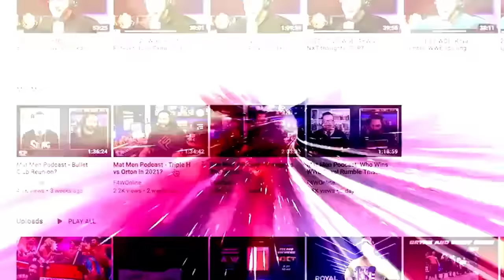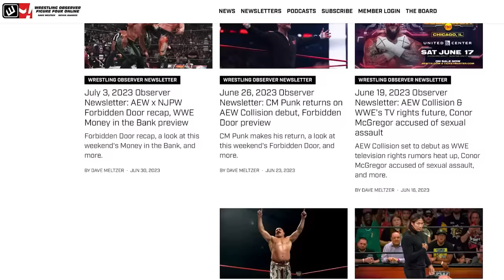Cameron Grimes among latest WWE cuts | Wrestling Observer Live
Bryan Alvarez and Mike Sempervive discuss the latest round of WWE cuts, including Cameron Grimes.